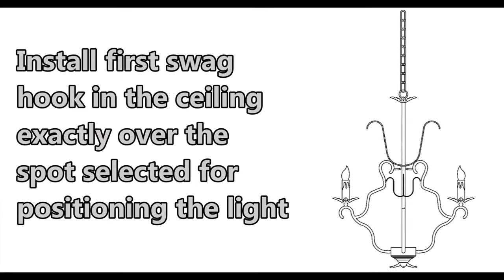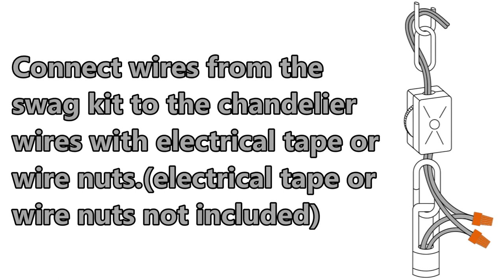Swag Light Kit Movie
Video made by Gallery Chandeliers